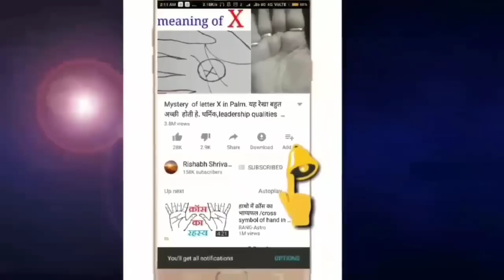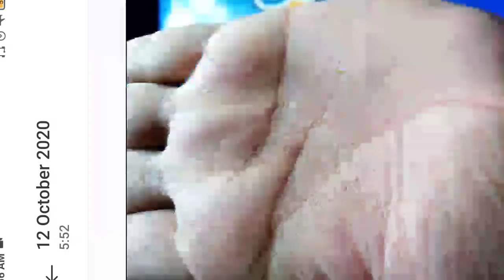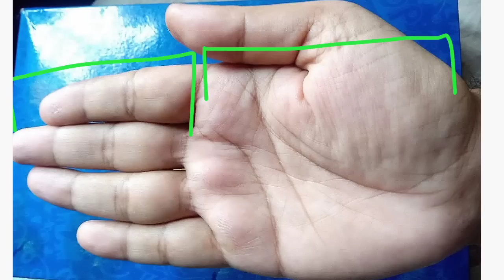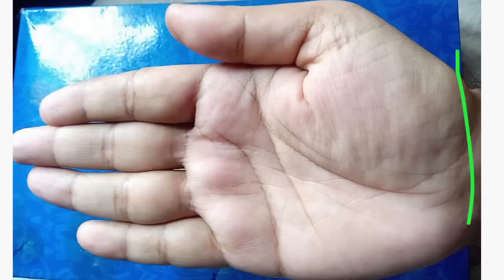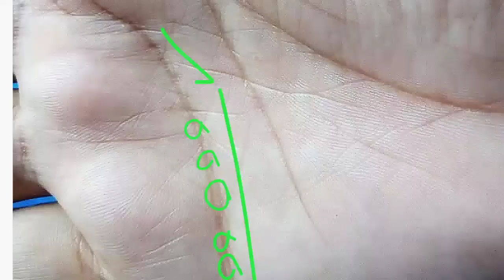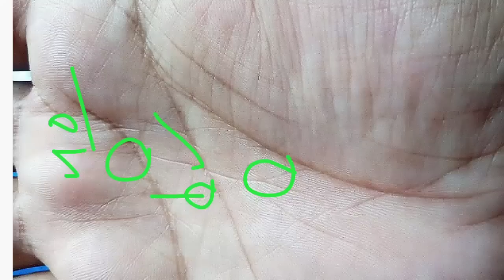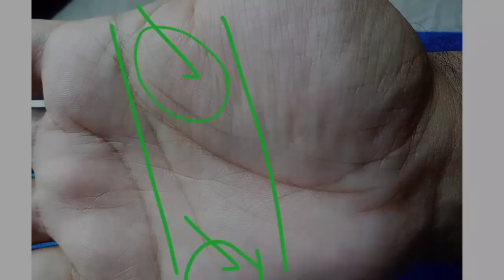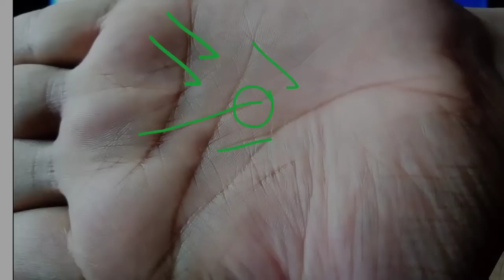राहु की यह रेखा अखंड सौभाग्यशाली,धनवान,अमीर बनाती है। रातों रात बदल देती है भाग्य ऐसी हस्तरेखा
राहु की यह रेखा अखंड सौभाग्यशाली,धनवान,अमीर बनाती है। रातों रात बदल देती है भाग्य ऐसी हस्तरेखा ! rahu rekha hast rekha rahu rekha ke upay bhagya rekha rahu hast rekha rahu ketu rekha hast rekha rahu parvat hath ki rekha rahu rekha in palmistry rahu se bhagya rekha mangal rekha rahu rekhaye rahu-ketu rekha rahu rekha in hand rahu rekha in palm surya rekha vivah rekha hastrekha rahu rekha rahu rekha ka parbhav shukra rekha hast rekha gyan in hindi rahu bhagya rekha rahu rekha in hast rekha dhan rekha rahu hast rekha parwat durghotona rekha